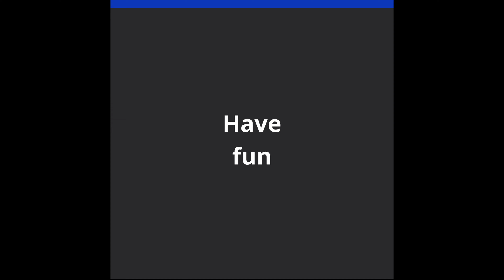First time Canada, Trail: Pingu and pangor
Hi everyone,
This is another trail we rode in Canada, on the side of Mount Seymour.
This trail was diffenerent from the trails we rode that day, the first trails we rode were technical and then we go over to a flow trail with jumps, drops, wood features.
Enjoy the amature rider

Link of the mounten we rode.